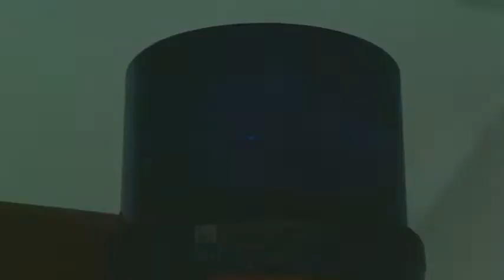Teletubbies auf Deutsch - Komplette Folge: Die Nummer eins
Hier ist ein spezielles Video für unsere DEUTSCHSPRACHIGEN Zuschauer! Lasst es uns wissen, wenn ihr noch mehr Videos auf DEUTSCH sehen möchtet!

Ein Sprachrohr übermittelt eine Nachricht, die Laa-Laa zum Lachen bringt. Die Teletubbies sehen zu, wie ein paar Kinder etwas über die Nummer eins lernen. Die Teletubbies tragen abwechselnd den Rock.